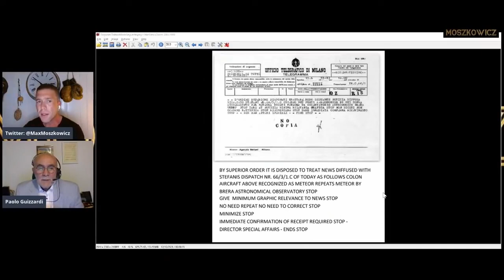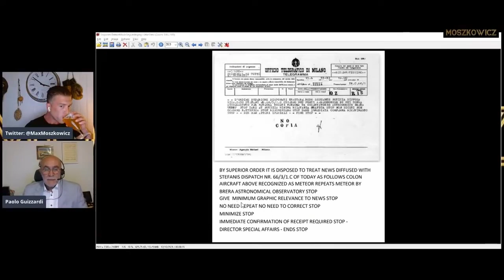Disclosure timeline through moszkowicz podcast interviews until DavidGrusch reveal uap is in US